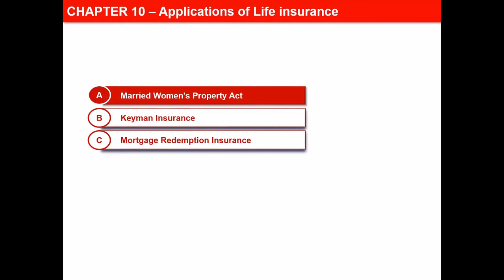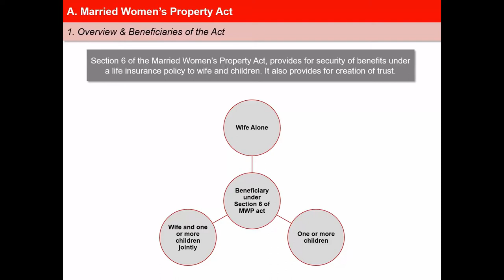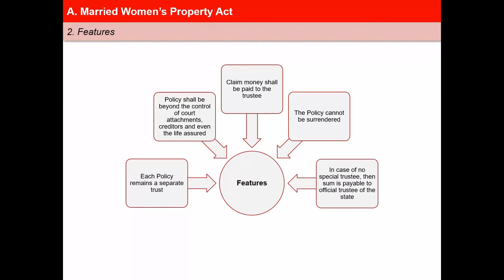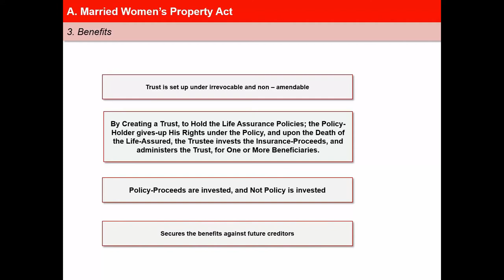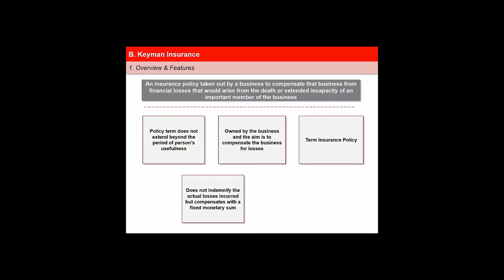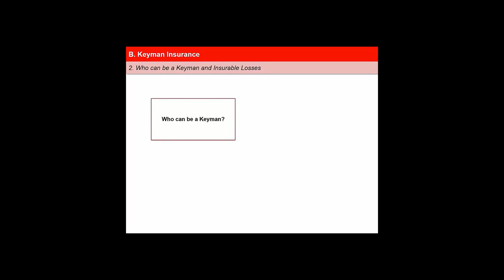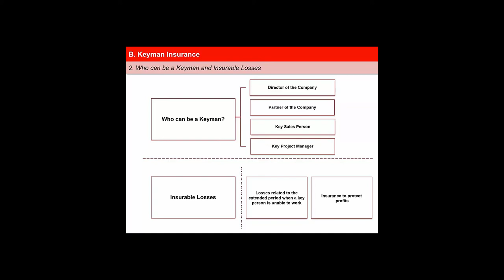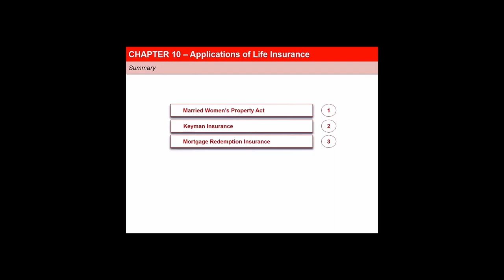IC 38 CHAPTER 8 : APPLICATIONS OF LIFE INSURANCE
This is a video from III to explain chapter APPLICATION OF LIFE INSURANCE. This chapter helps you to score 2 marks in the exam

For check-in any IFSC Code of any bank all over India you can check from below given Link, it is our trusted tool